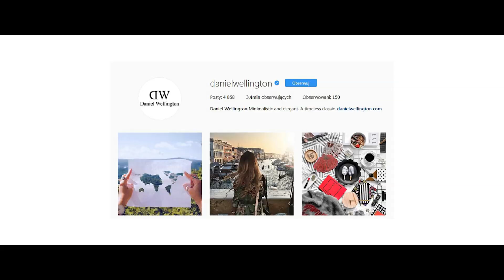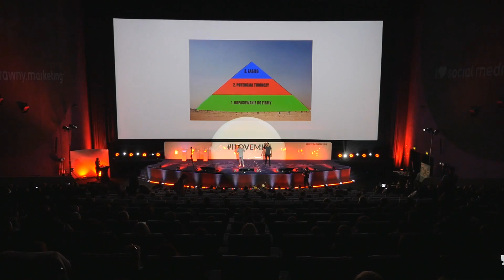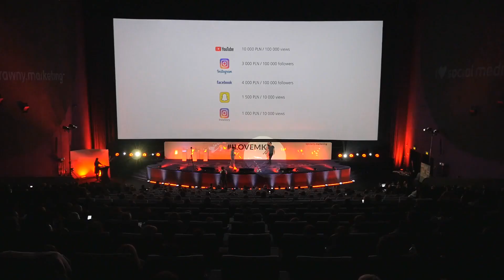Suchar Codzienny - Jak za 300 zł dotrzeć do 60 tysięcy potencjalnych klientów